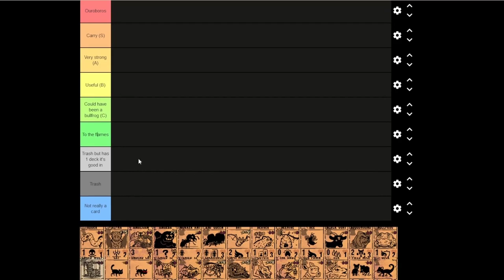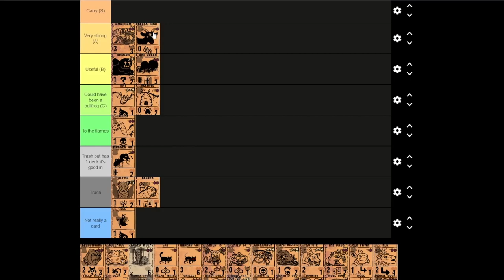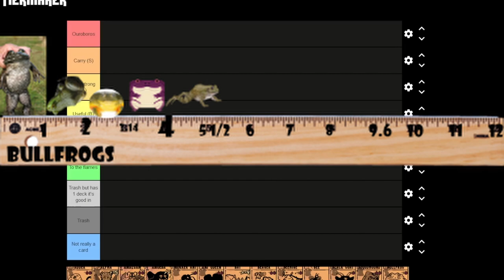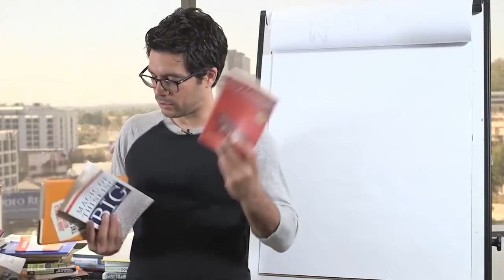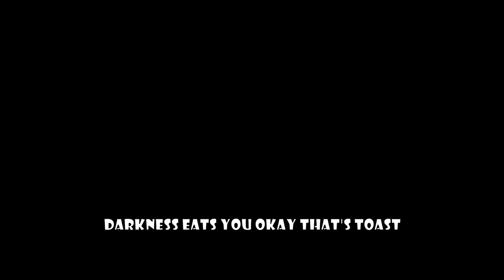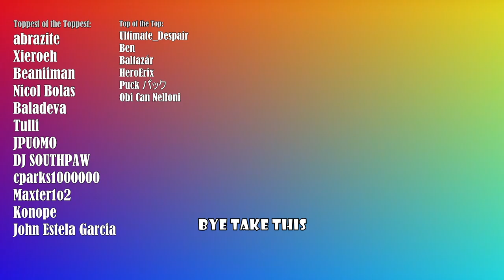Sifd out of Context! | 2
I decided to make a bit of fun of myself again!
We might do another one at some point :D

Toppest of the toppest Patreons:
abrazite
Xieroeh
Beaniiman
Nicol Bolas
Baladeva
Tulli
JPUOMO
DJ SOUTHPAW
Oxidan
cparks1000000
Maxter1o2
Konope
John Estela Garcia